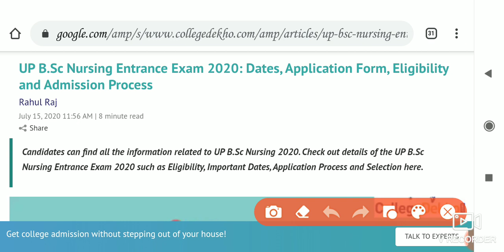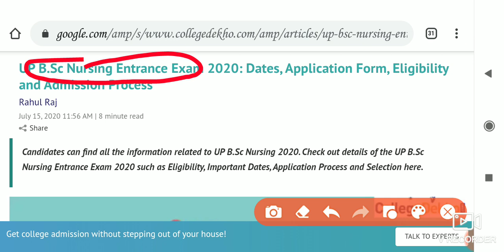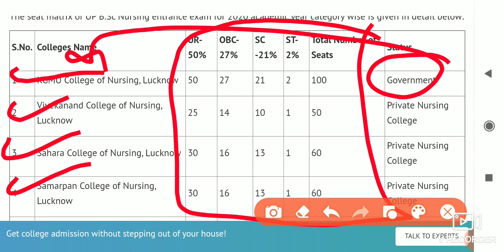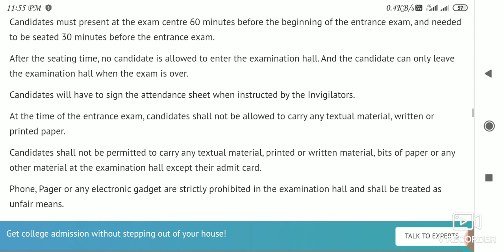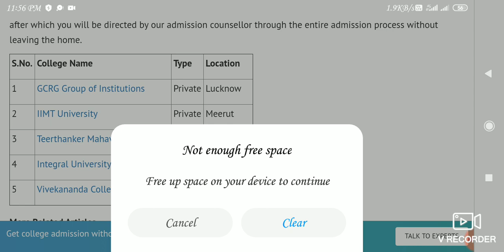UP B.Sc Nursing Entrance Exam 2020: Dates, Application Form, Eligibility and Admission Process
Dear nursing Students
  Friend s
Video ko like . Share . Commnt

हिंदी मीडियम स्टूडेंट के लिए बुक्स की लिंक